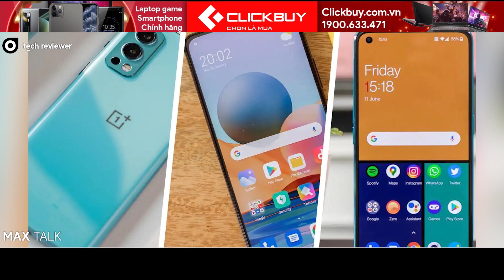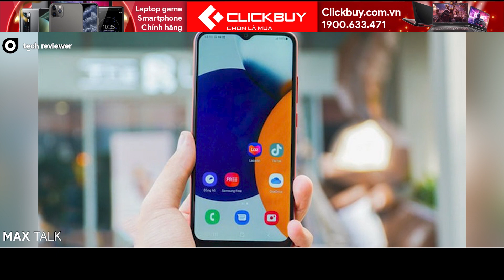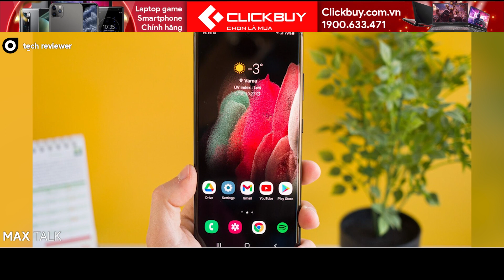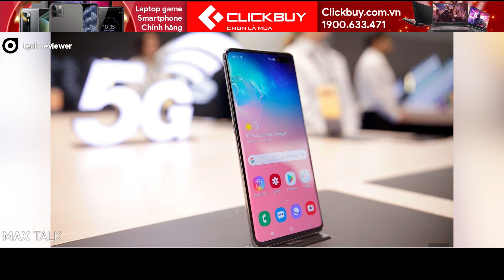Chi tiết chiếc Samsung 2 CỦ sẽ ĐÁNH BẠI XIAOMI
📱ĐIểm tin MaxQ maxtalk maxdaily
Trong video này sẽ cùng anh em điểm nhanh về mẫu Galaxy A04s chỉ 2 củ của Samsung nhưng được sở hữu "vũ khí hủy diệt" là kết nối 5G rẻ nhất phân khúc

📱Đặt mua Galaxy Z Series chính hãng tại Clickbuy, tặng quà tới hàng triệu đồng,
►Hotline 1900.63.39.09